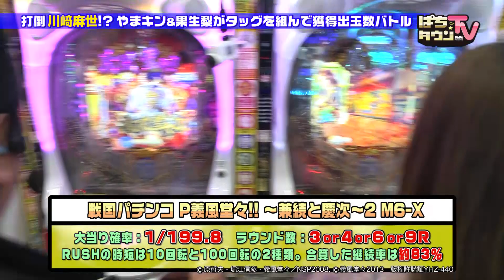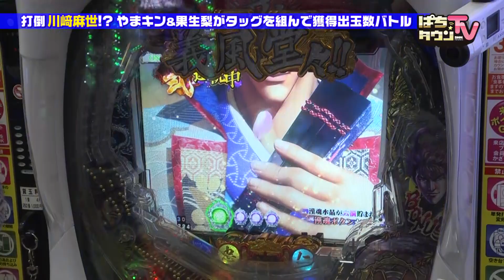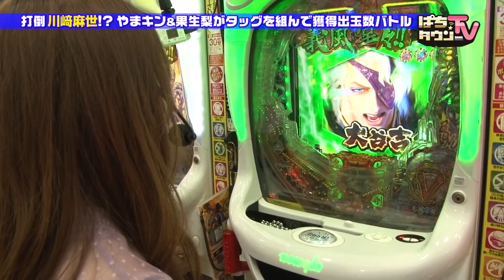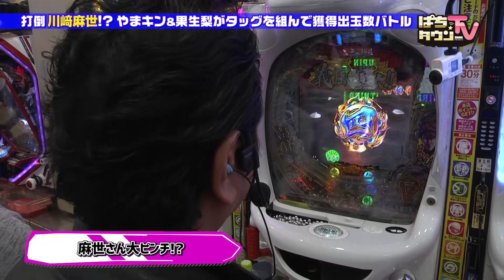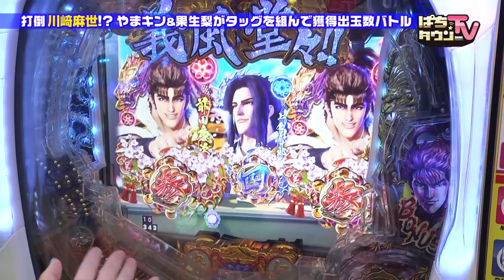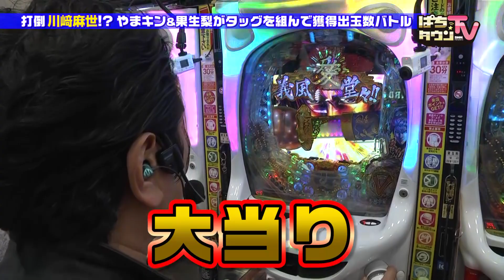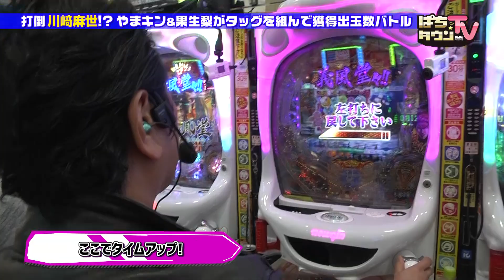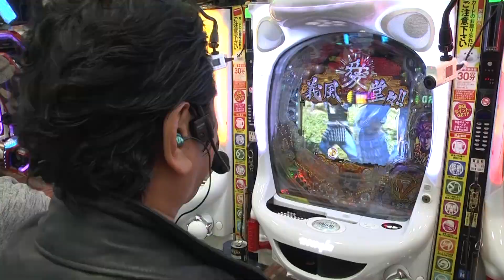戦国パチンコ P義風堂々!! 〜兼続と慶次〜2 M6-Xで打倒・川﨑麻世【ぱちタウンTV♯135】ヒキ強の川﨑麻世さんをやまのキングと果生梨がタッグを組んで迎え撃つ【パチンコ】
タレントの川﨑麻世さんをゲストに迎え『ヒキ強麻世さんを倒せ！パチンコバトル』。やまのキングと果生梨がタッグを組み、番組出演時に強烈なヒキを発揮してきた麻世さんとバトル!!　獲得出玉数で競うが、プレミアム演出やNG演出でポイントの増減が!?

番組レギュラーは、やまのキング、森本レオ子、ヒロシ•ヤング、チャーミー中元、みさお、ヒラヤマン、ヤドゥ、明依、美穂、果生梨、デリカツの11名。企画に沿ったメンバーが毎回出演し、豪華ゲストが登場することも!!　最新パチンコや新台パチスロ、人気スロットも実戦中!!

【機種情報】
戦国パチンコ P義風堂々!! 〜兼続と慶次〜2 M6-X